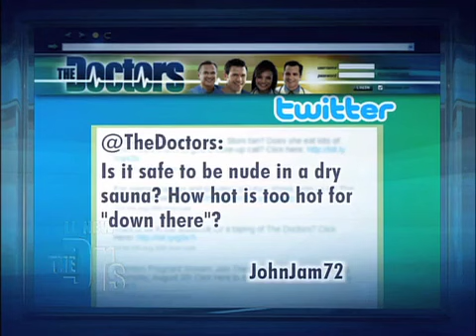Sauna Safety Medical Course